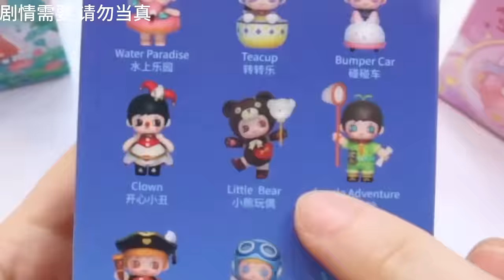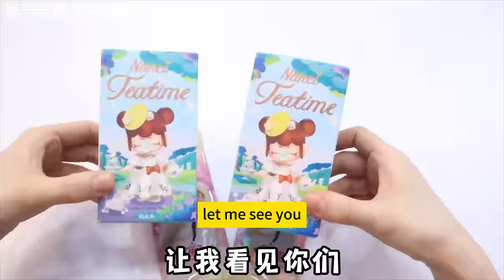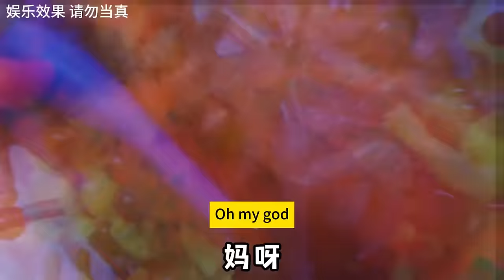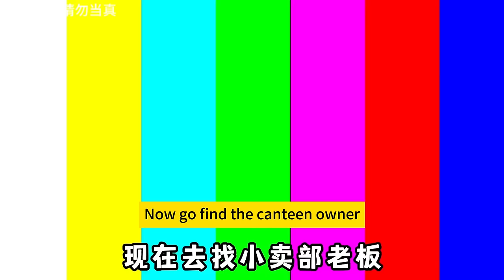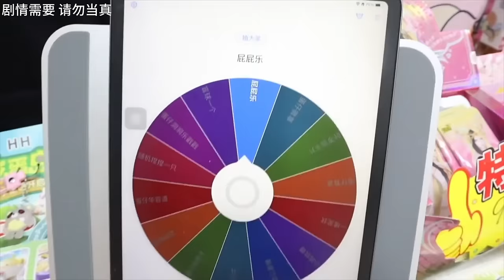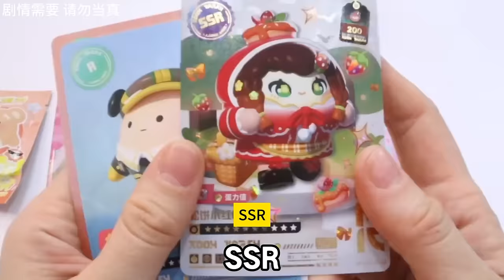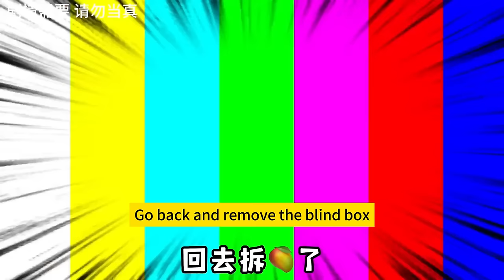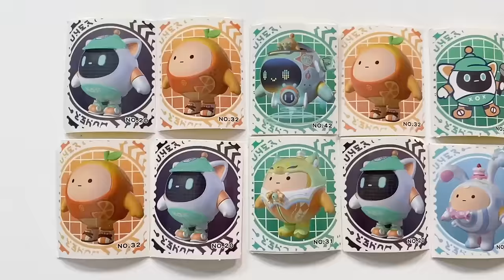Weird fish puzzle, after completing the puzzle, you will get fun toys